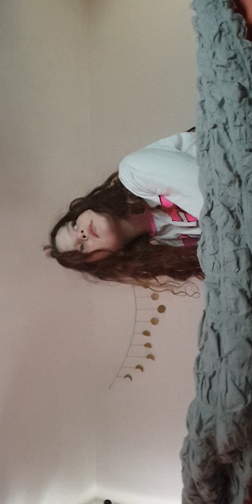whait for part 5